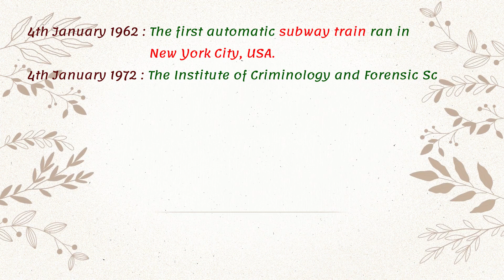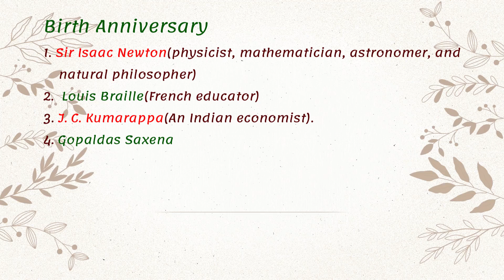IMPORTANCE OF THE DAY || 4th JANUARY || "THE DAY" SERIES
The word "impossible" is nothing